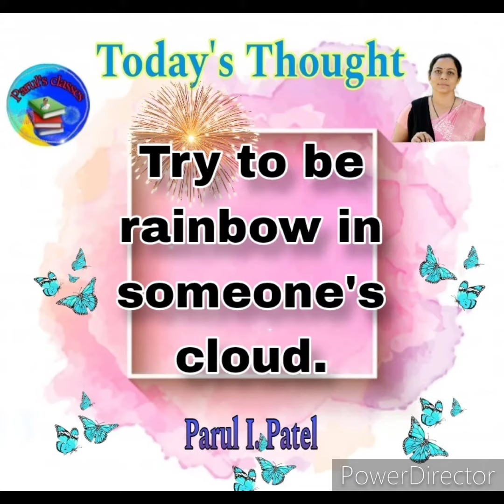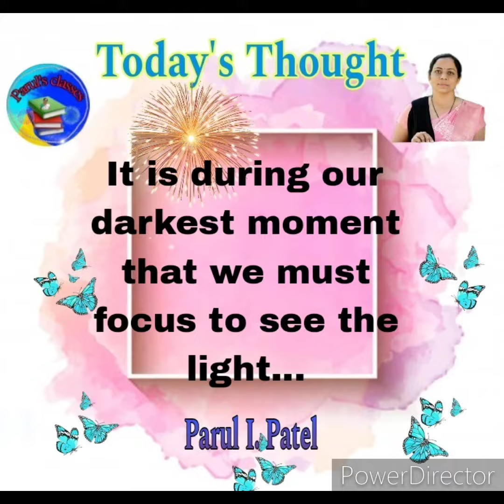Great Motivational and Inspirational Thoughs.... 📚 Part -2📚